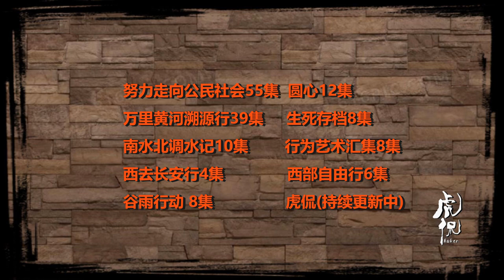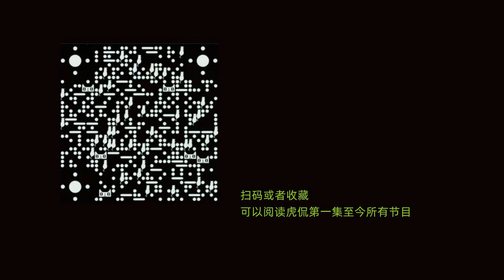虎侃 425 我的多集纪录片编年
我的多集纪录片编年